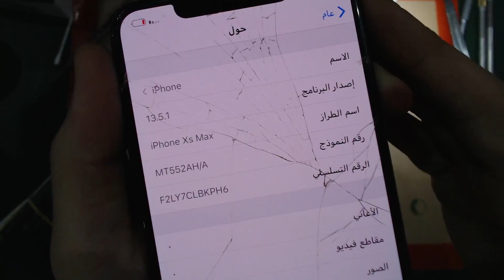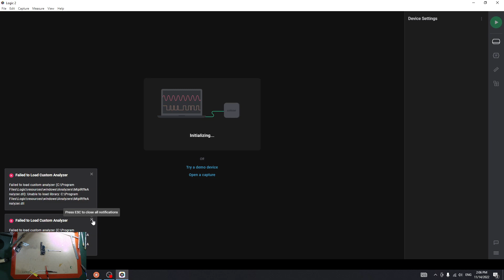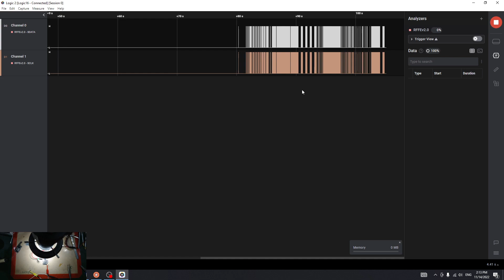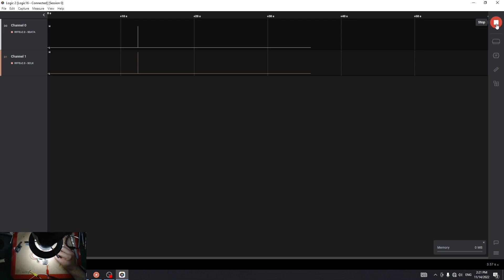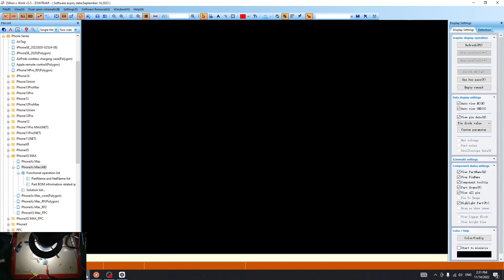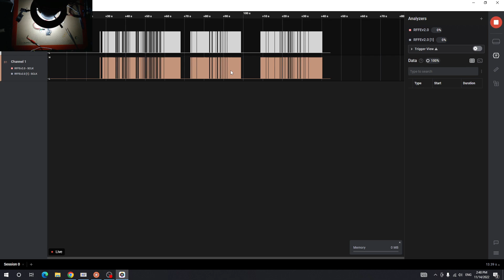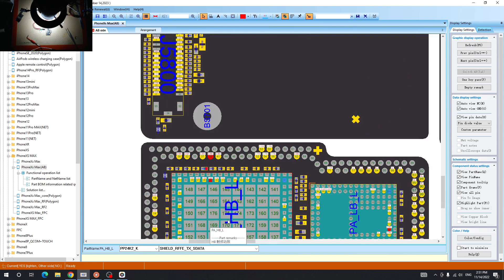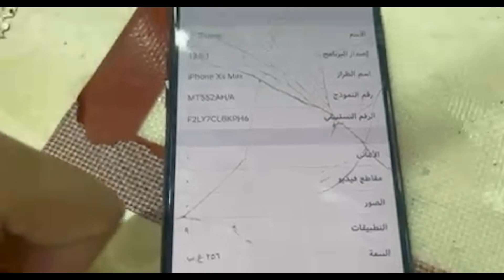كشف عطل شبكة ايفون اكس ماكس بتول خاص